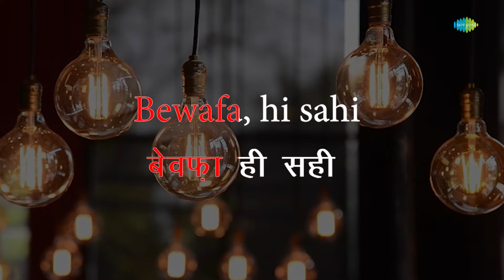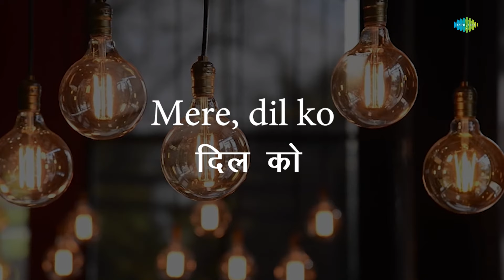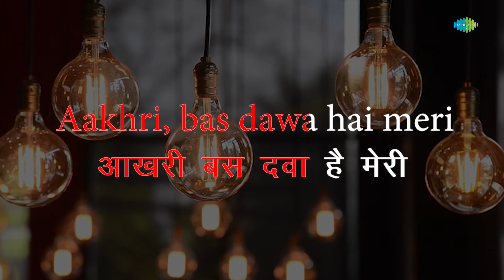Khush Rahe Tu Sada | Karaoke Song with Lyrics | Khilona | Mohammed Rafi | Sanjeev Kumar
Sing to this soulful karaoke song "Khush Rahe Tu Sada" with lyrics now !

Credits:
Album: Khilona
Artist: Mohammed Rafi
Lyrics: Anand Bakshi
Music Director: Laxmikant Pyarelal